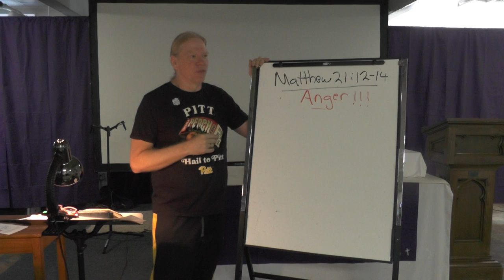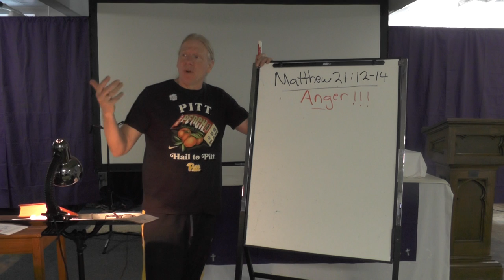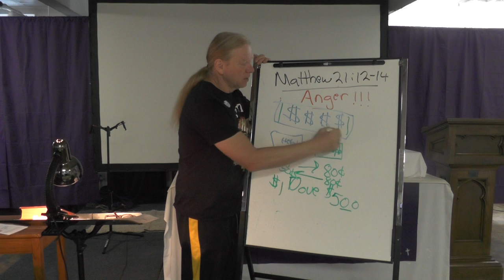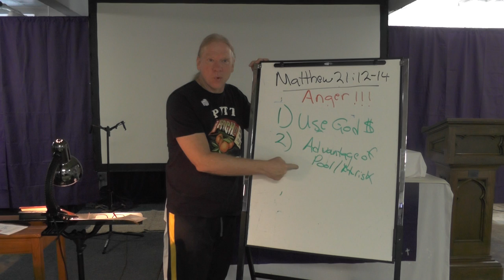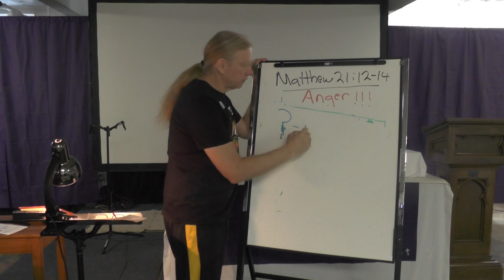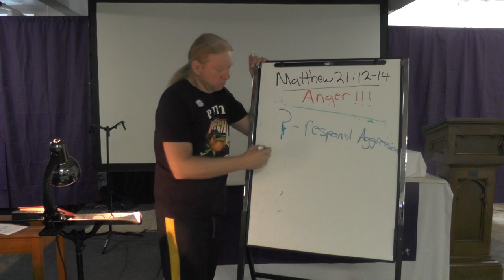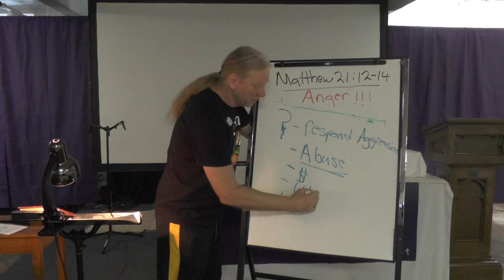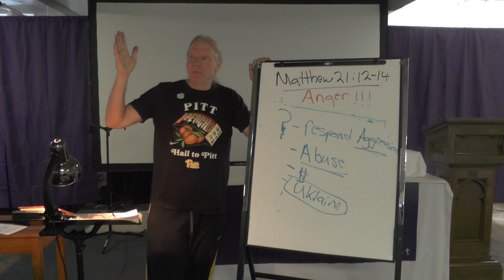Tuesday Bible Study (3/29) Aggressive Anger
Is it ever appropriate for a Christian to lash out in anger? If so, under what circumstances?

We lash out with bursts of anger at football games (when our team is losing) and with those who have differing opinions from us. We may have an anger control problem.

However, are there cases when we Christians should use the full force of our anger to confront others?

artwork by Scott Kowalski, photo by Terry Bruce.